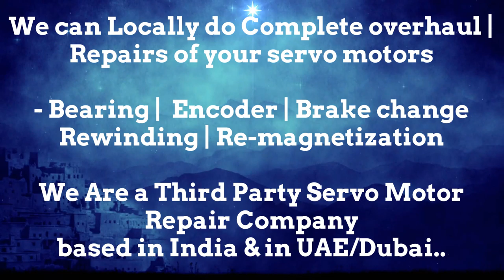Beckhoff Servo Motor Repair Maharashtra Karnataka Madhya Pradesh Rajasthan UP UK